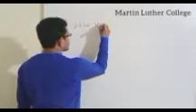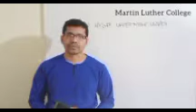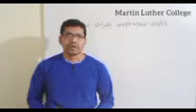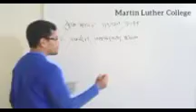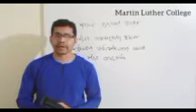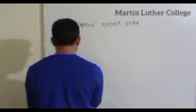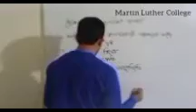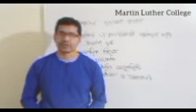HSC 2nd Year Civics Lecture 34